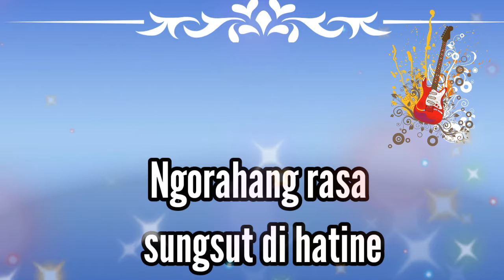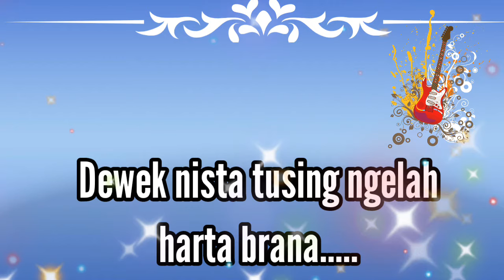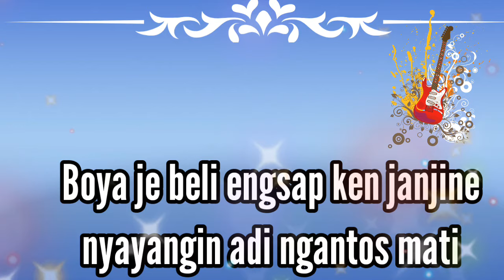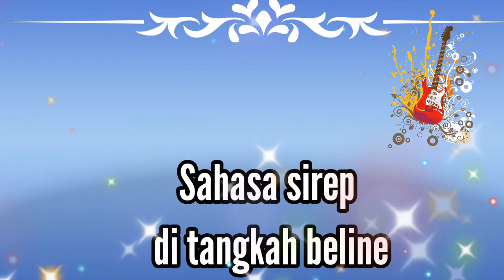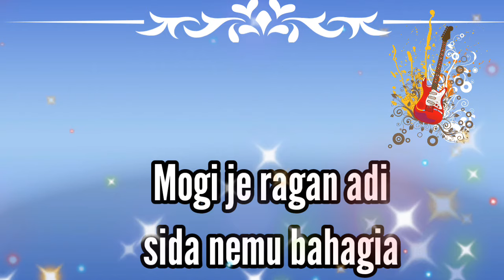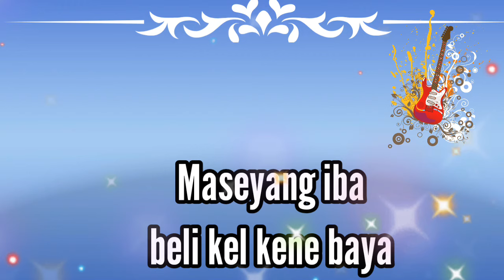Metilesang Rage Versi Karaoke - Ary kencana